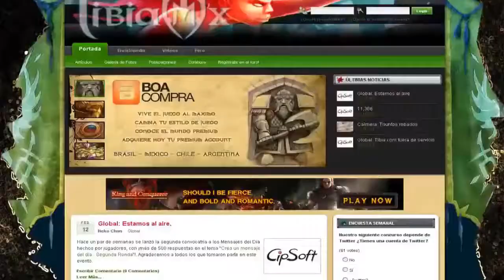Tibia #6 " Byly Sobie Cycki Dwa xD "